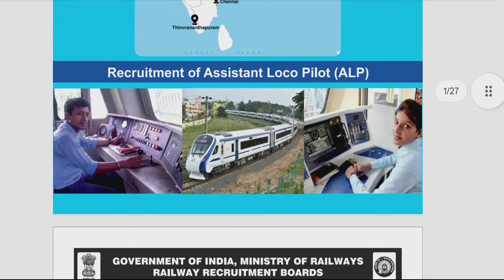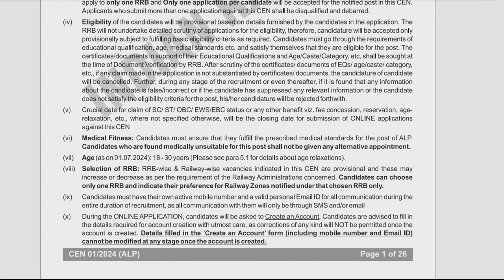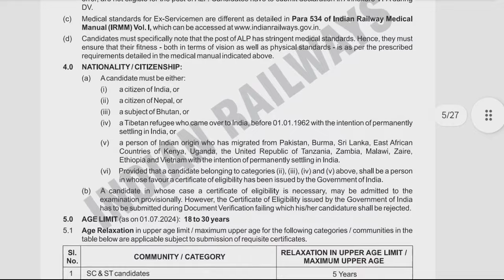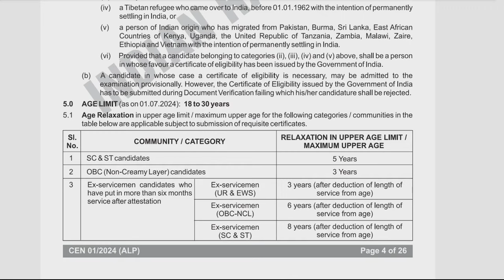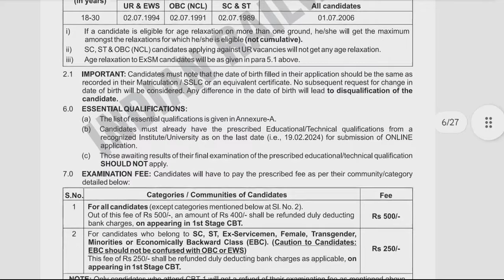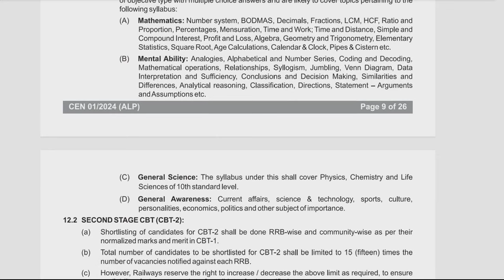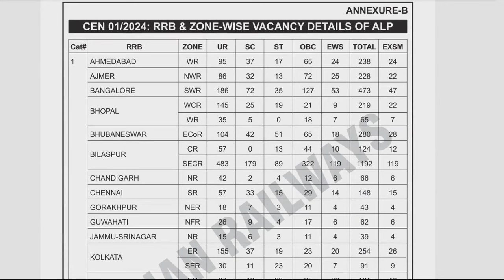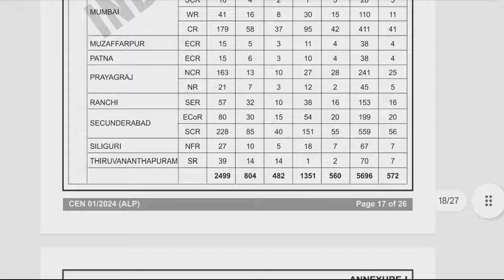ALP నోటిఫికేషన్ విడుదల